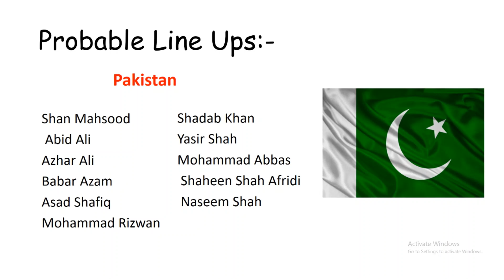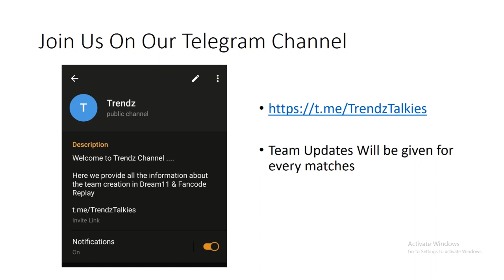England VS Pakistan Dream11 | ENG VS PAK 1st Test Dream Team | Team Prediction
England VS Pakistan Dream11 | ENG VS PAK 1st Test Dream Team

ENG vs  PAK 1st Test Match
dream11 eng vs pak
eng vs pak dream11 today match
eng vs pak dream11
dream11 eng vs pak 1st Test Match
eng vs pak dream11 05 August
eng vs pak dream11 analysis